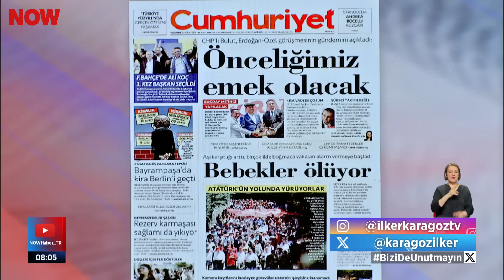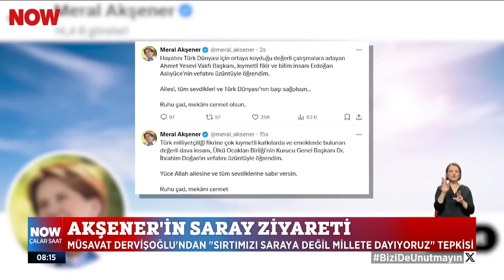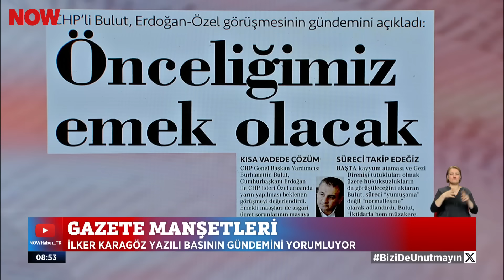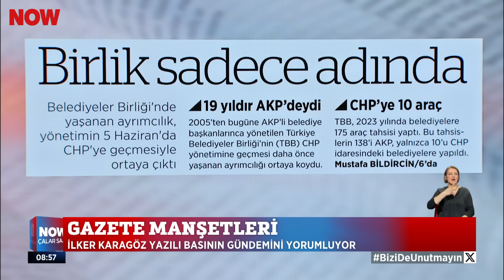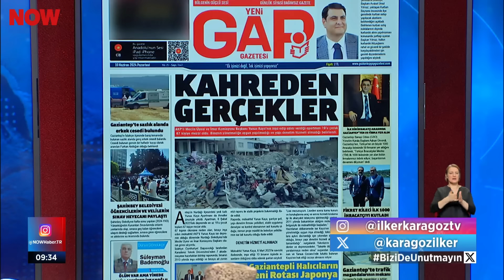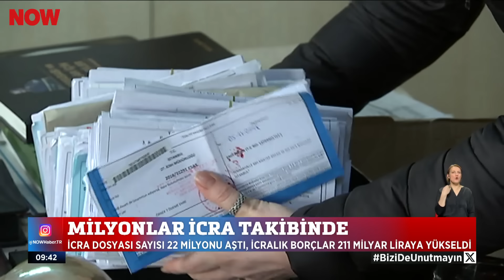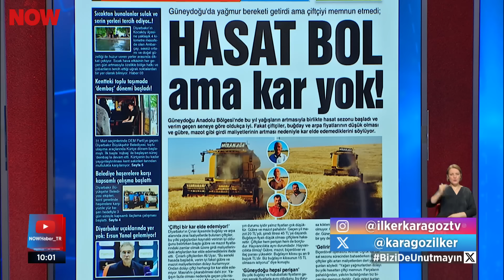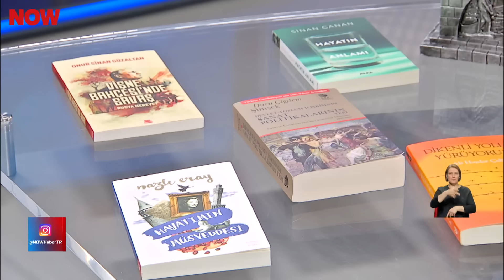Asgari ücretliye ara zam şart... 10 Haziran 2024 İlker Karagöz ile Çalar Saat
Asgari ücretli 17 bin liralık maaşıyla ne kirasını ödeyebiliyor, ne faturaları... 10 Haziran 2024 İlker Karagöz ile Çalar Saat bülteni ve öne çıkan haberler yayında hemen izle!